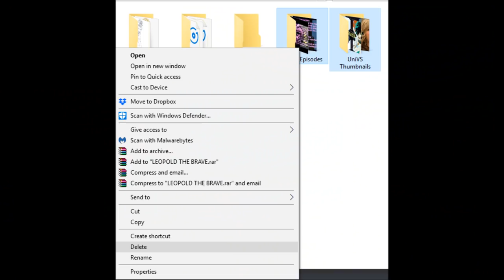HAVE I SNAPPED!? (Super Important Update! + Nintendo Direct Thoughts)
Well this is... interesting! Going on a massive rant!